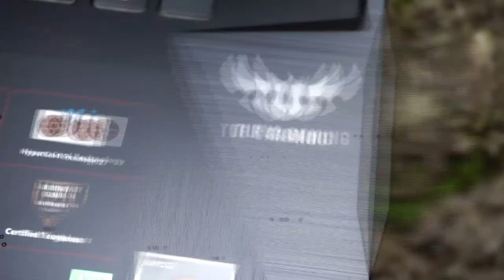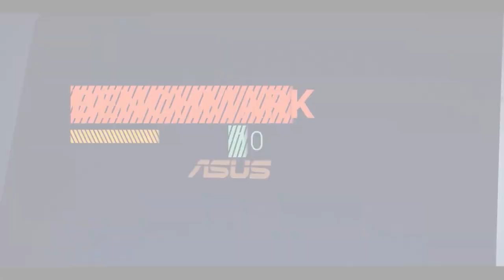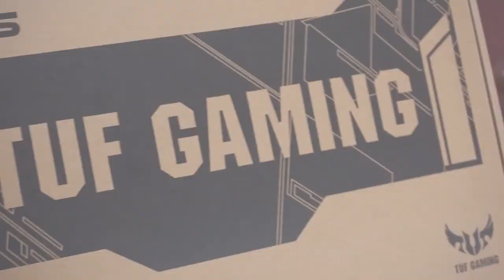ASUS TUF FX 505DY CAN THIS LAPTOP PLAY GAMES EP 17 SEASON 4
The ASUS TUF GAMING FX505DY  is a very capable  BUDGET range laptop back in 2020, but how does it game?

Host: Norms
Co host:  Lyka
Editor: Iyah